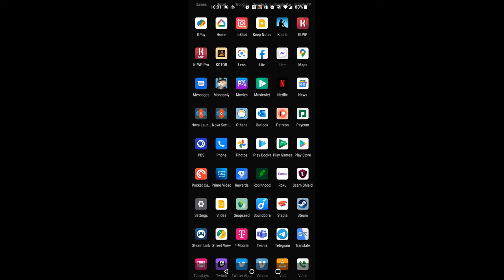Star Wars Knights of the Old Republic - Leviathan (Gameplay)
Secrets revealed!

Bonus
1. No Trandoshans yet at Yavin Station
2. Mission's brother is a grifter